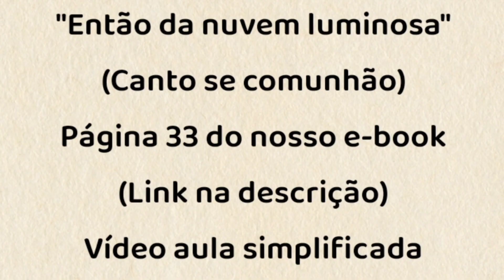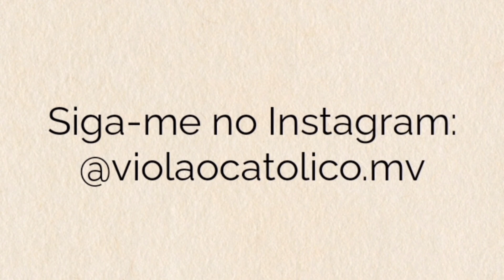ENTÃO DA NUVEM LUMINOSA (CANTO DE COMUNHÃO - QUARESMA) - VÍDEO AULA SIMPLIFICADA - VIOLÃO